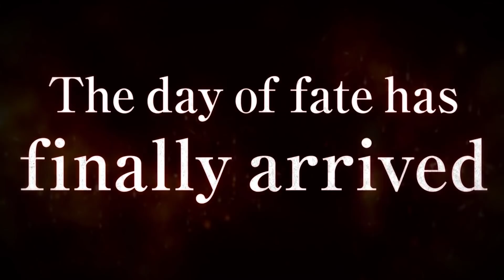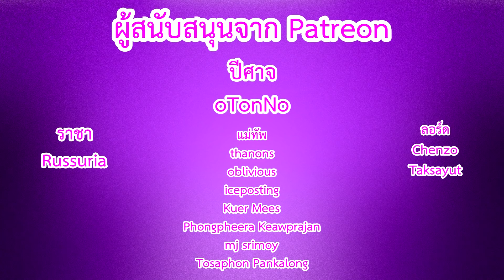เกมเด่นประจำเดือนธันวาคม 2018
4. โอนผ่าน QR Code